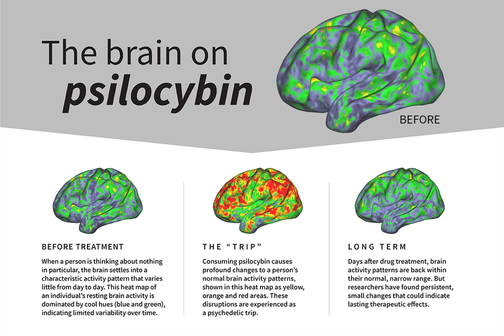Study advances efforts to harness psilocybin's mind-altering power to treat mental illness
In this video: Researchers at Washington University School of Medicine in St. Louis report that psilocybin destabilizes a critical network of brain areas involved in introspective thinking. The findings provide a neurobiological explanation for the drug’s mind-bending effects. Credit: Sara Moser/Washington University